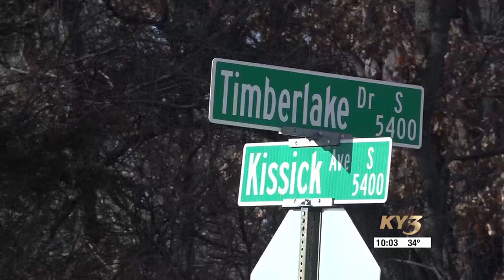Gas line repairs lead to Kissick Avenue closure in Springfield, Mo.